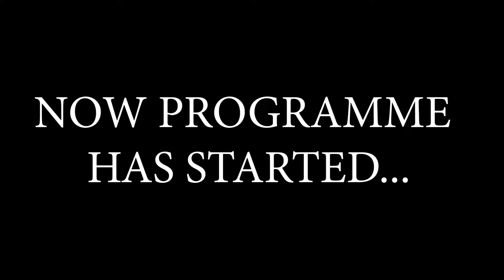BABAL MAJJA AAYO , SECOND DAY SARASWATI PUJA , DANCE COMPETATION/ SINGING /TUG OF WAR,SALUA TALTALAW